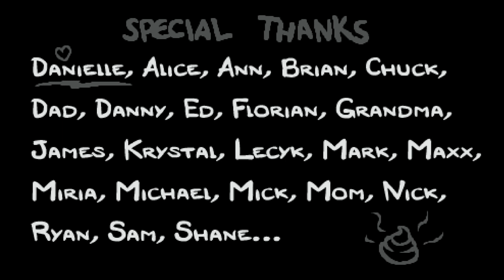Part 38: Lamb Chop -- Let's Play The Binding of Isaac: Rebirth [BLIND]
To restore my YouTube partnership and make money on my videos again, I need 1000+ subscribers. ***

Gameplay with live commentary on The Binding of Isaac: Rebirth.  This is a blind Let's Play. Enjoy!

• The Binding of Isaac: Rebirth is owned by Nicalis, Inc.